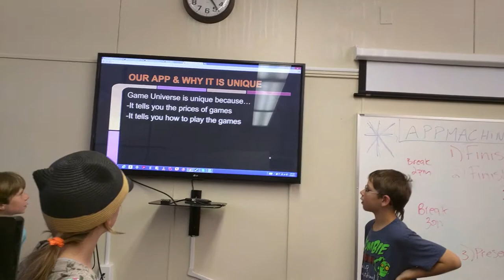2015 - Los Altos - App3